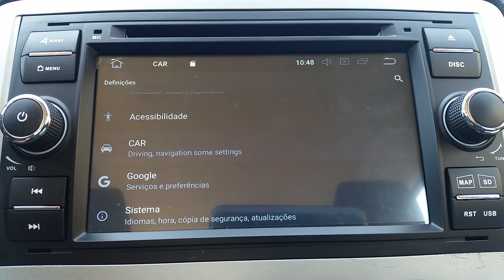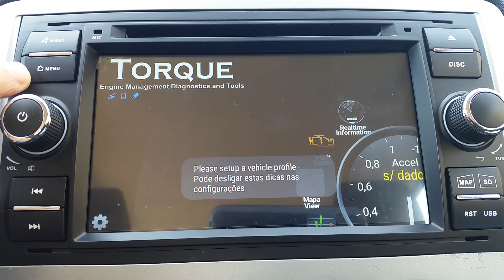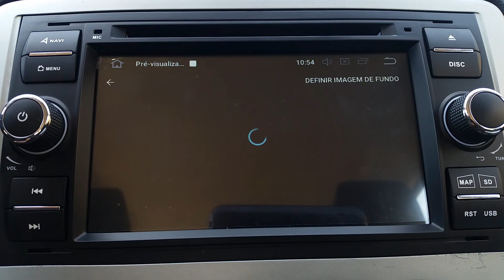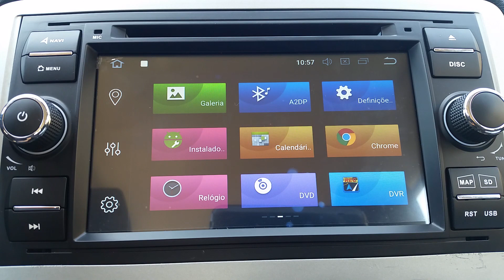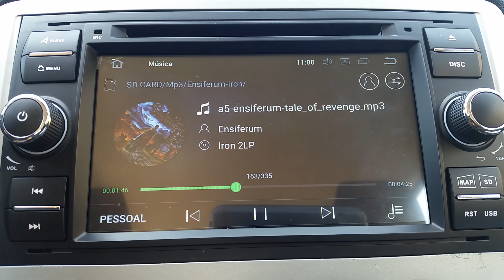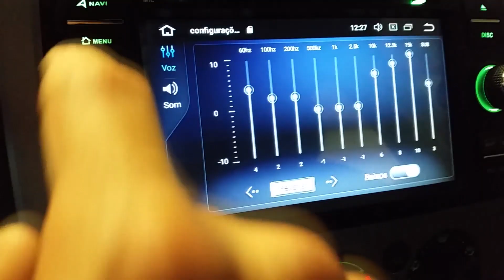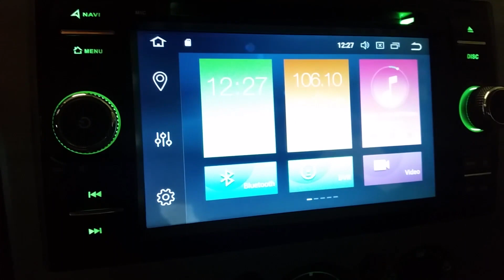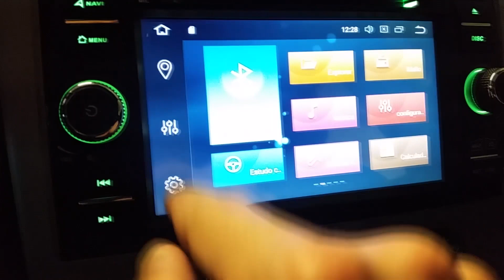Car Android Octa-Core 64bit 4GB Ram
Ford Focus Car Multimedia Player GPS Android 8.0 2 Din

For Ford/Mondeo/Focus/Transit/C-MAX Car Radio Bluetooth DVR Autoradio DSP
For the ford focus and some others its not necessary cambux box
Steering wheel controls working with schematic

Also in Android Pie / 9.0

Isudar Car Multimedia Player Android 8.0.0 2 Din
 Octa-Core 1.5GHZ CPU + DDR3 4GB Flash + 32GB Memory + 4G USB Host Support + 1024*600 HD Screen + Capacitive Screen + Wifi + GPS Navigation + iPhone/Android Mobile Phone Mirror link +  Bluetooth  + FM/AM + RDS + USB DVR function + OBD 2 Funtion + Europe DAB Function + 1080P Vedio Play + 8GB SD Card + Touch Pen + Tools and so on

System
Google Android 8.0.0 Operation System,  Android system and vehicle system integrate harmony
Support Google Play Store
DIY wallpaper from Gallery Pictures
Online Entertainment, support online video, TV, movie, music, radio, Youtube...
Online Communication, keep connected through WeChat, Twitter, Facebook, Gmail and other services
Support read and edit Official Software, connecting
WORD/EXCEL/POWERPOINT/PDF/TXT.
Choose more than 80 kinds open unit logos
Choose more than 80 kinds of languages to select

CPU and Memory
Processor: Rockchip PX5, 64 Bits Octa-Core Cortex-A53 1.5GB
PowerVR G6110 GPU
DDR3 4GB, 32GB Internal Memory

Free GPS Navigation
With GPS antenna
Support Google Maps online Navigating
Support IGO/WAZE/Sygic/Navitel etc
Support Dual Zone function, while Navigating you can listen music

Screen
Capacitive and multi-touch screen
HD TFT Screen Resolution: 1024*600

Network
Built-in WiFi, support WiFi hotspot
Support 4G/3G Internet(Need to connect with extral USB Dongle)

Mirror link
Bulit-in Easy-connected.
Support connect with Iphone via Wifi hotspots
Support connect with Android mobile phone via USB data cable and Wifi Hotspot
The mobile phone image will display on DVD, also music, video, game
For Android mobile, the DVD touch screen can control the mobile.(Please note: It can support a part of Android mobile not all of them)

DVD player
DVD decoder IC: Sunplus SPHE8202VGQ
Laser lens: HITACHI  1200XH
Bulit-in DVD driver
Compatible with AVI/DVD/DVD+R/DVD-R/DVD+RW/DVD-RW/VCD/MP3/CD/CD-RW/JPEG

Bluetooth
Support A2DP Bluetooth, can play stereo music through Bluetooth from your Phone
Built-In Microphone for hands free calling function
Support phone book download
Support phone book search

Radio
Support RDS
Radio module: NXP6686
30 Preset Radio Stations (FM: 3*6, AM: 2*6)
AM: 522 KHz-1620 KHz; FM: 87.5 MHz-108 MHz

Video/Audio
Support Android Multimedia Player, it can play Music/Movie/Photo from Disc,TF Card or USB.
Support 1080P video play
EQ Scene Selection: POP ROCK CLASS JAZZ CUSTOM,etc

USB/SD
Support extended TF card, MAX 32GB
3 Routes USB port
Support Mobile hard disk, MAX 1TB(Need external power)

Input/Output
Premium TDA 7851 Amplifier
Audio Output Power: 4*48W
Support Rear View Camera input and reverse trigger Control
1 Route Video input
2 Routes Audio input
2 Routes Video output(Only support DVD video)
4 Routes Audio output
1 Route Subwoofer output

CANBUS Decorder
CANBUS BOX is optional, For Mondeo or S-max, please buy it
Others
With Button lamp, red color is ready
Support USB DVR camera, just connect with a USB Camera to use Car road Recording function.
Support DVB-T T2/MPEG2/MPEG4/ISDB-T Box input (TV box isn't included)
Support OBD2 Turque Function. you can connect OBD Dongle. Combined with vehicle detection software that can read  car each sensor date, real-time detection auto state, providing real-time valid reference data for traffic safety.
Support Europe Digital Audio Broadcasting(DAB), you have to buy a USB receiver and antenna
Also for:
 Volskwagen & Skoda
 Ford
-BMW
-Mercedes Benz
-Audi
-Opel & Renault
- Porsche & Fiat
-Hyundai & KIA
Android 7.1 Car...
-VW&Skoda&Seat
-Ford&Land Rover
-BMW
-BENZ
- Audi
- Opel&Renault
-Porsche&Fiat
-GMC&JEEP
-Univeral&Nissan
Android 7.1 Car...
-Hyundai&KIA
- Honda
Window CE Car...
-VW&Skoda
-Ford
-Benz
-BMW
-Audi
-Opel&Fiat
-Toyota
Window CE Car...
-Cheverolet
-Suzuki&Mitsubishi
 Porsche
-Universal Car DVD Navigatie , Automatische Navigation, remove and install the new one
(ELM327 OBD2 II Diagnostic Car Auto Interface Scanner with Bluetooth Function support, good for gaming using psx controller or other bluethooth gamepad, how to install, wiring, como ligar radio som automovel, navegaçao gps, radio digital, varias entradas usb, jogos disponiveis.)